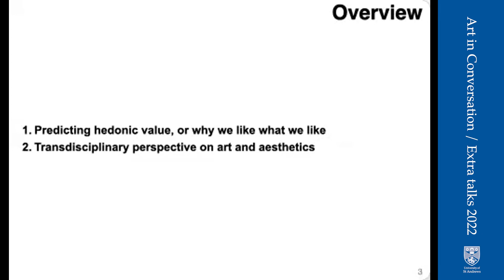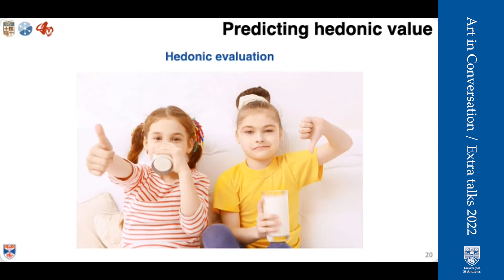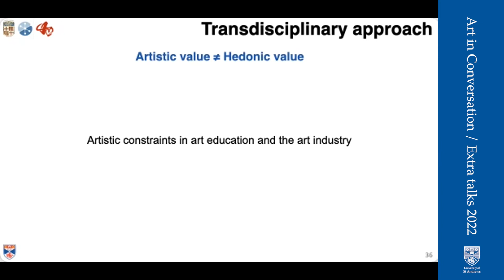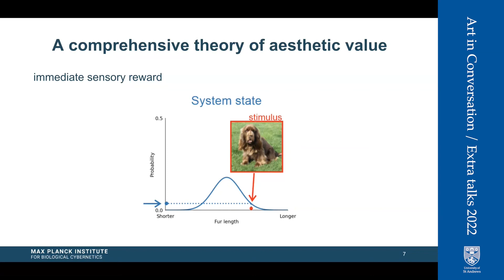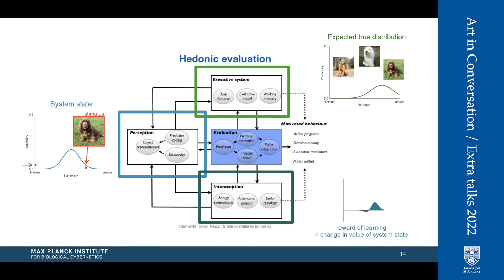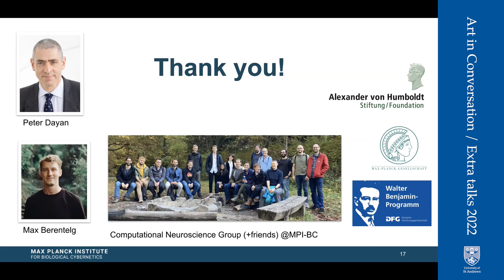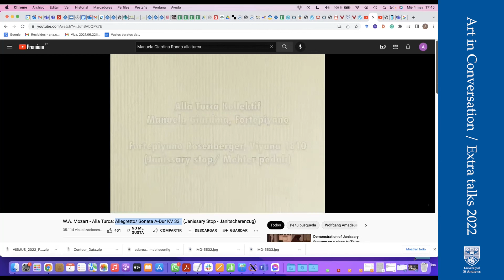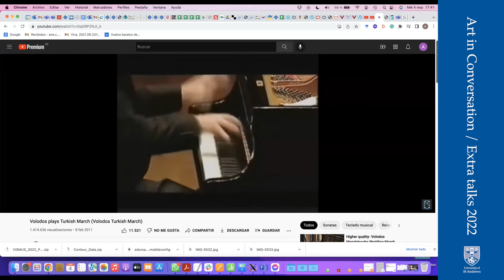ArC Seminar 21 This is predictable!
Seminar 21: This is predictable! Predicting aesthetic experience
4th May 2022, from 3:30 pm to 5:00 pm UK time

Why do we like or dislike certain artworks? What psychological mechanisms underlie aesthetic judgments? Can scientists develop a model to predict them?

Speakers:
Ana Clemente, PhD, Post-doctoral researcher Institute of Neurosciences, University of Barcelona
Aenne Brielmann, PhD, Post-doctoral researcher, Department of Computational Neuroscience, Max Plank Institute for Biological Cybernetics